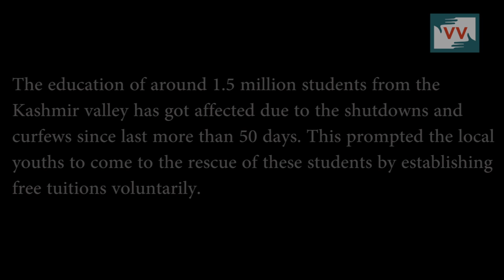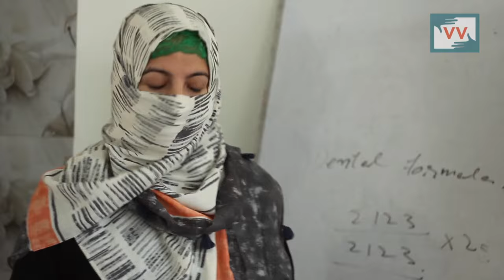Education in Conflict: Kashmir's Community helps Children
On the 50th World Literacy day, Video Volunteers takes you to Srinagar, Kashmir to witness how the local community is supporting its children's education despite being in a constant state of conflict for the last 60 days.

The 1.5 million students in the valley have been unable to attend regular schools due to the constant state of unrest in the valley since the last 60 days, since the killing of Hizbul commander Burhan Wani. The heavy presence of paramilitary forces and curfews have shut down schools, business establishments, and other government offices in the valley. The worst sufferers of this constant state of conflict are the children, who have been confined in their homes and denied their Right to Education.

However, in these testing times, the youth of Kashmir has stepped in to educate the children of Kashmir in 'Curfew Schools' for free. These community schools were started in August when the youth realised that the Kashmiri children's education was suffering due to the violence. Coming from all kinds of professional backgrounds, youth have been contributing their time to teach these school going kids in these community schools.

"Since the schools are shut, I've joined this center to study so that I am prepared for my exams," Aabid Hussain tells our community correspondent Shafat Mir in Srinagar, Kashmir. Just like Aabid, hundreds of other Kashmiri children being tutored at these makeshift schools run from inidividual homes, mosques, community halls, creating a safe haven for children to continue their education.

Even as the state's Education Minister Naeem Akhtar directed the Kashmir State Board of School Education to prepare for school leaving exams, instances of military forces occupying school properties in Srinagar schools have been reported. Despite broad international law
which mandates that partied of armed conflicts spare civilians as much as possible the hazards
of war, the lack of explicit standards or norms protecting schools and universities
from use in support of the military effort means that fighting forces often make use
of such education institutions for various purposes.

As countries celebrate the International Literacy Day, promising good education and future for their children, 51% of the world's refugees constitute of children. For these innocent sufferers of conflict, education is imperative for those living in the midst of poverty, conflict, or violence. The Kashmir valley witnessed unabated violence for more than 60 days. The continuous clashes between freedom-demanding Kashmiris and the Paramilitary forces have left 75 dead, and more than 1000 injured.

According to UNESCO’s new Global Education Monitoring (GEM) report, India is expected to achieve universal primary education in 2050, universal lower secondary education in 2060 and universal upper secondary education in 2085. As India looks to become a global leader, it is impossible for us to make progress in reducing inequality, encouraging responsible consumption, or ensuring everyone lives healthy lives if people are not able to educate themselves.

Shafat Mir reports for KashmirUnheard, a Video Volunteers project.

This video was made by a Video Volunteers Community Correspondent Kesha Devi. Community Correspondents come from marginalised communities in India and produce videos on unreported stories. These stories are ’news by those who live it.’ They give the hyperlocal context to global human rights and development challenges. Take action for a more just global media by sharing their videos and joining in their call for change.